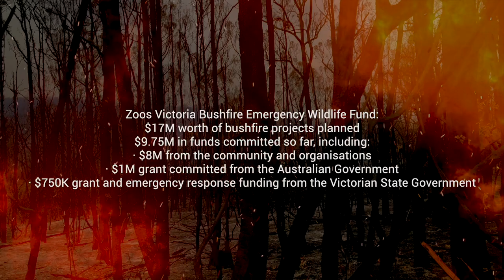Health checks in the wild for bushfire affected koalas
Koalas rescued and rehabilitated following last summer’s devastating Victorian bushfires have undergone their first health check – a month after being returned to their wild homes.

This research project is one of the wildlife welfare activities identified in the Victoria Government-led Bushfire Biodiversity Response and Recovery Plan. This unique monitoring and research program is being funded by the Department of Environment, Land, Water and Planning, International Fund for Animal Welfare and Zoos Victoria’s Bushfire Emergency Wildlife Fund, along with in-kind support from Phillip Island Nature Parks, EcoPlan Australia and Parks Victoria.